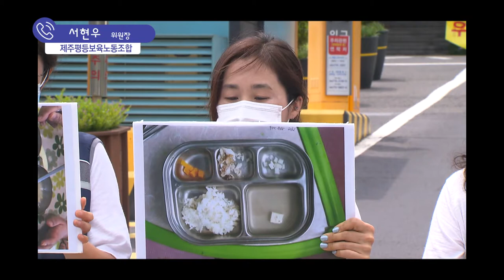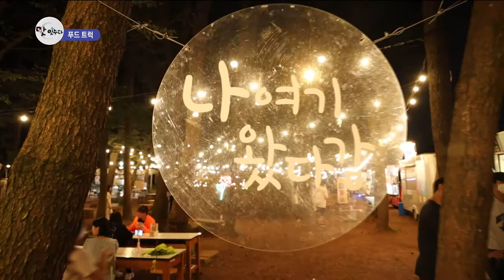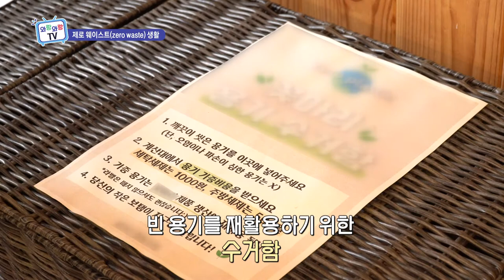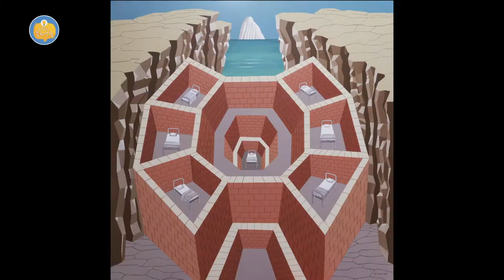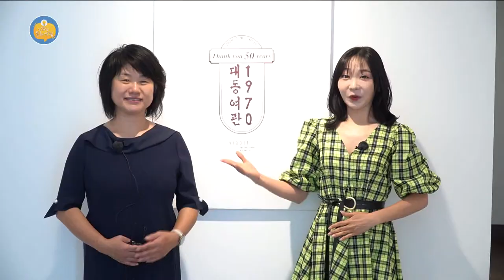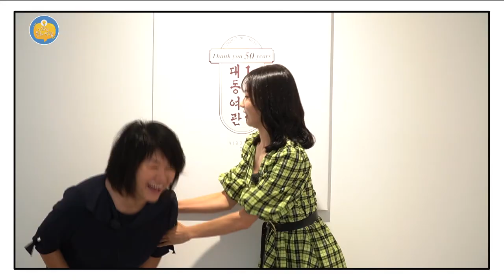와랑와랑 TV (7월 31일 방송)